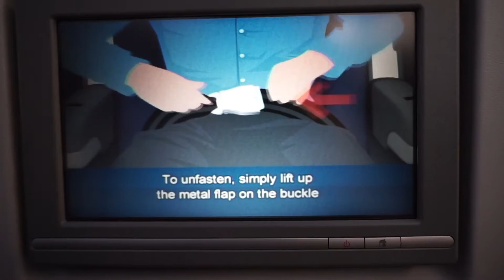EpicBucketList Vlog #1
Day 1: Traveling to Athens, Greece and Poros, Greece with Contiki and The Buried Life!